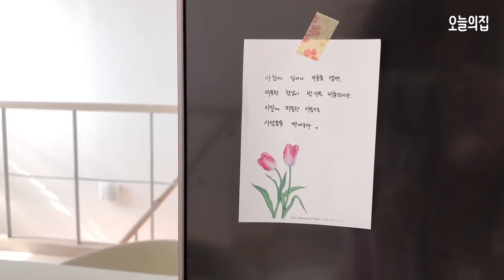맥시멀 집순이의 복층 오피스텔 인테리어💖 빈티지&유니크 스타일로 집꾸미기 | 오늘의집 인테리어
맥시멀리스트+집순이의 복층 오피스텔 룸투어입니다!
1층은 빈티지&유니크 스타일의 거실로🛋
2층은 아늑하고 내추럴한 분위기의 침실로 꾸미셨어요🛏
당장 잡지에 실려도 손색없는 인테리어 센스 보고가세요👍

⏰타임라인
0:00 복층 오피스텔 인테리어
0:21 신발장 & 화장실
1:10 부엌
1:58 1층 거실 (빈티지&유니크 인테리어)
3:21 2층 침실 (내추럴 인테리어)
5:12 테라스

(*2층의 책상/화장대/옷장/침대는 빌트인)

샌더스 클리마밸런스 구스다운 침구세트

🙏🏼이번 영상은 Heego희고 님의 룸투어 )입니다.
용기 내어 본인의 사적인 공간을 공개해주신 만큼 여러분들의 따뜻한 댓글 부탁드릴게요.